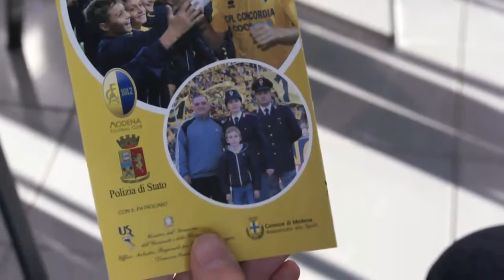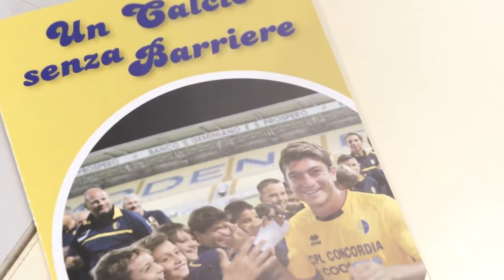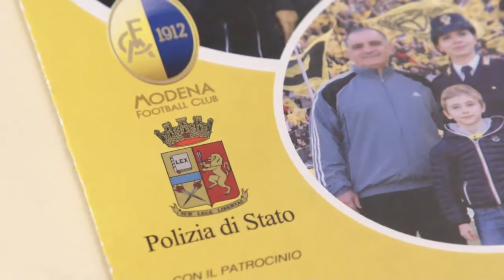Il Modena F.C. e la Questura presentano "Un Calcio Senza Barriere"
Da lunedì partirà il progetto del club canarino con le Scuole Medie Lanfranco di Modena con la visita del capitano Davide Zoboli